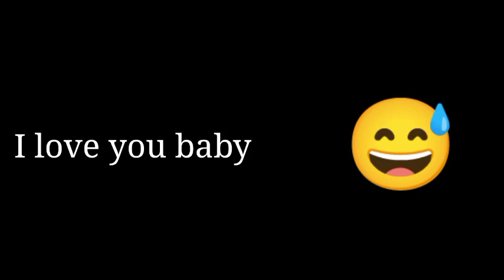Love ringtone Status I love you message tone New ringtone Status Videol Love massage timer Prince